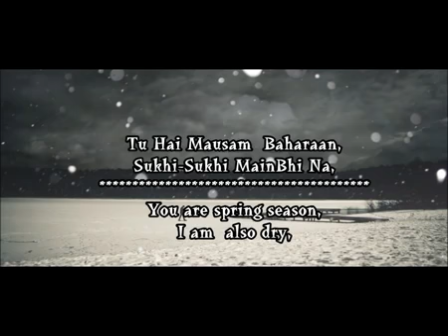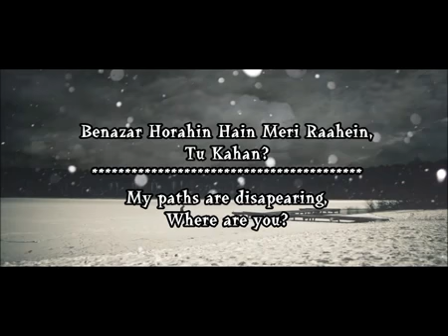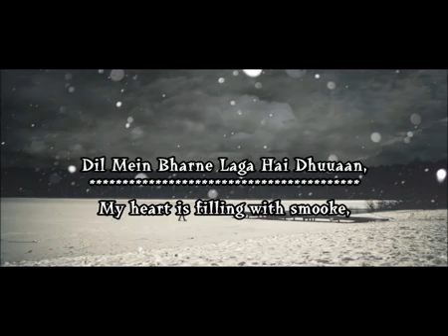Tere bina Arijit Singh Full Song Lyrical